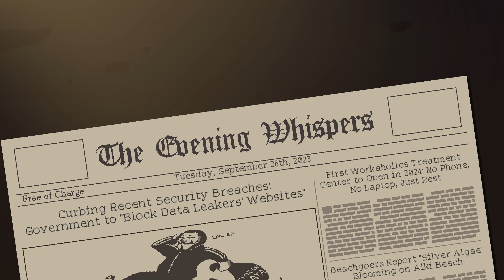Coffee Talk Episode 2: Hibiscus & Butterfly Walkthrough Part 12 No Commentary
In a time where people are isolated from each other, Coffee Talk is a place where we can reconnect over a cup of warm drink.

It’s time to revisit your favorite late-night coffee shop and reconnect with your fantasy friends over a warm drink or two. You are a barista, and your customers aren't always humans, listen to their stories and influence their hearts with a warm cup of coffee or two.